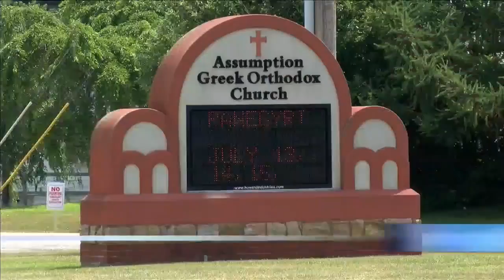Greek Fest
07/12/2018